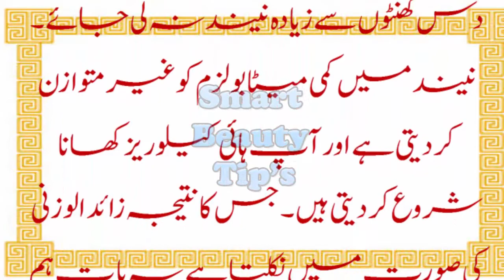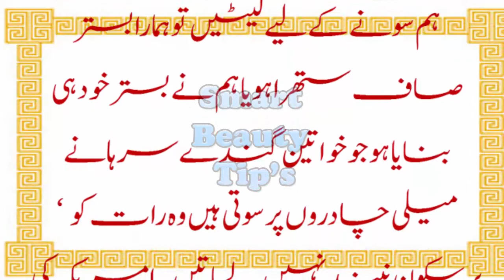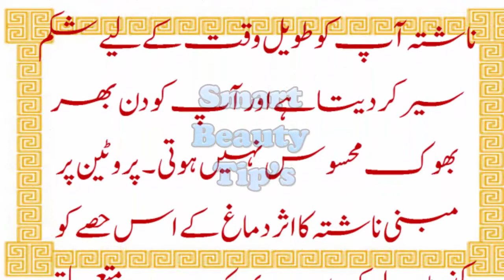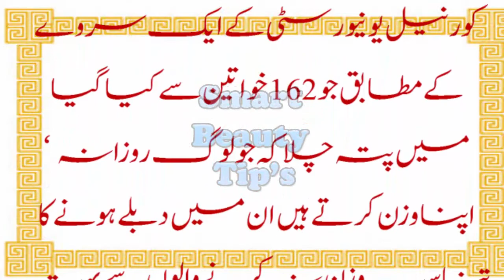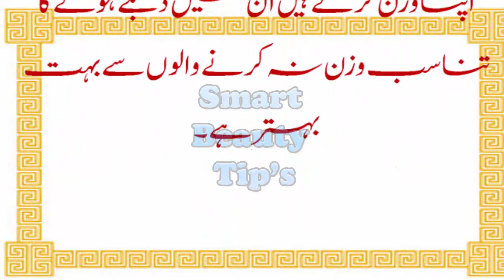EK ADAT SE APNA WAZAN JALDI KAM KEIN. WEIGHT LOSS BY GOOD HABIT.